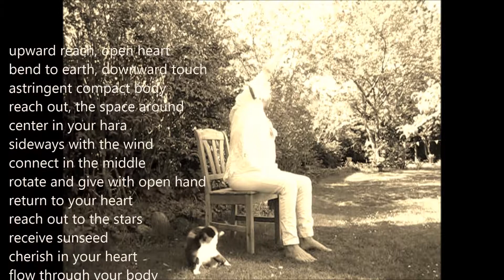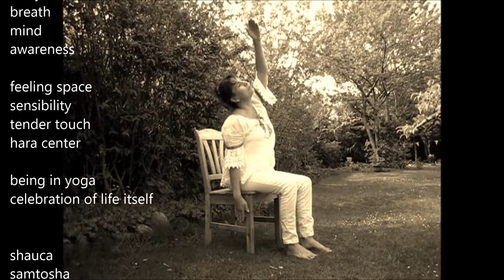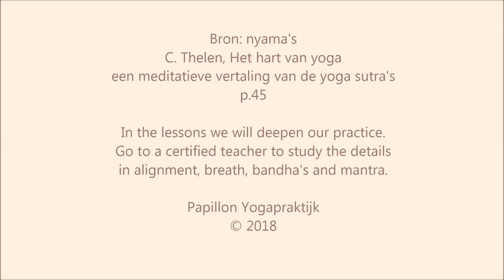Stoelyoga Zonnegroet Surya Namaskar on your chair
Imagine this version of Surya Namaskar, in the morning seated on your bedside or kitchenchair. Or imagine taking a pause during your working day on a bench in the parc. Or imagine during school as a break to be playful still centered and concentrated. A balanced body and mind, connected to once heart and soal, periodique in time: we would be working at selfcenteredness, a kind and friendly attitude towards yourself, inner strength and stillness.

You're responsible for your body and mind as a autonomy. Please for a deeper understanding go to a certified teacher. Move slowly and be soft. Listen to your body. Consider this video as an inspiration to your dayly practice.